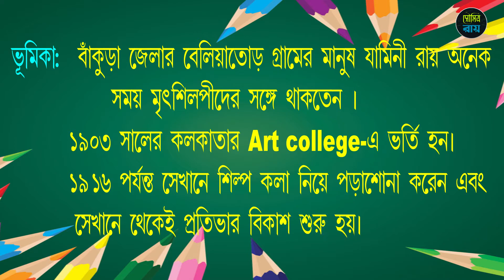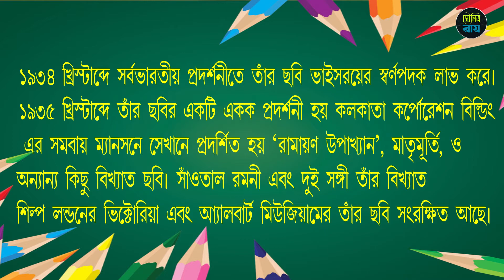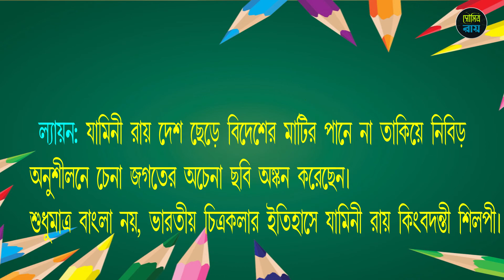চিত্রকলায় যামিনী রায়ের অবদান||Jamini Roy||2022 HS Bengali suggestion with answer||HS-12#WBCHSE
বাংলা চিত্রকলায় যামিনী রায়ের পরিচয়.. উচচমাধ্যমিক-2022 এ গুরুত্বপূর্ণ প্রশ্ন এটি... পয়েন্ট সহ আলোচনা করা হল।